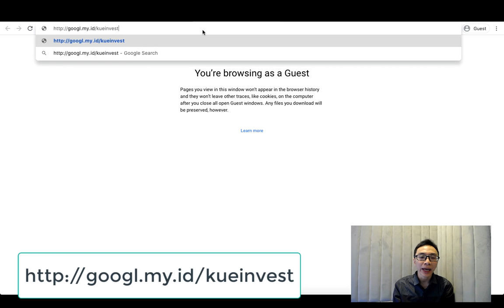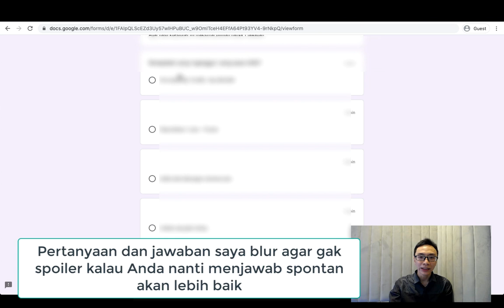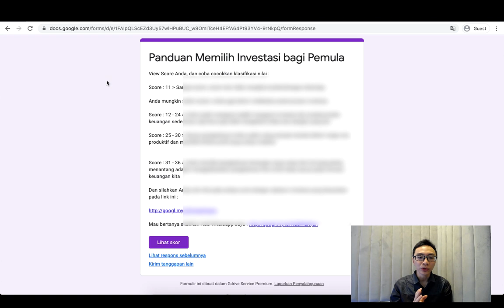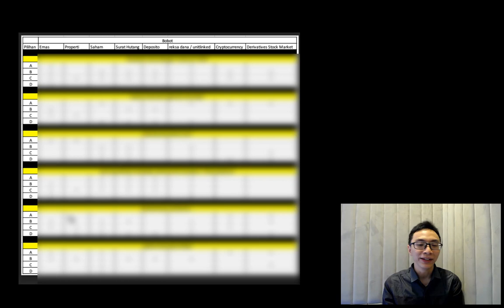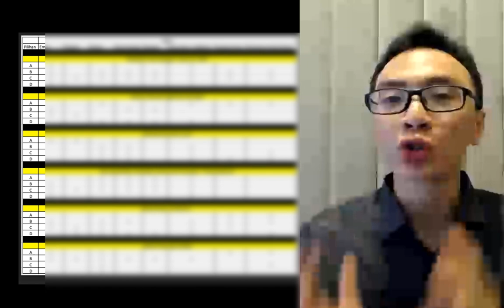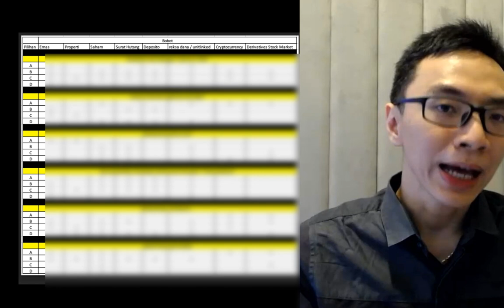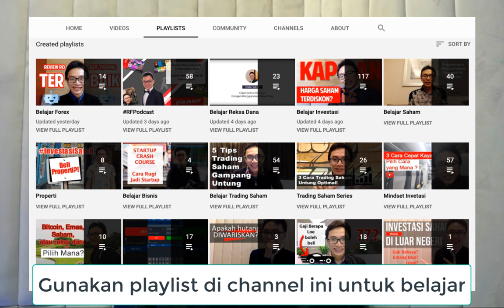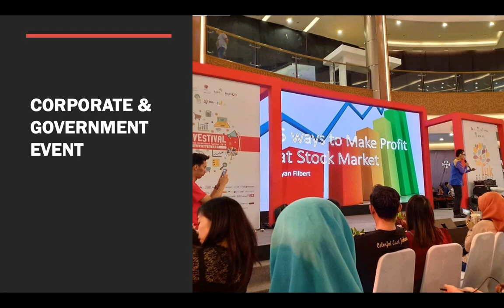Panduan Memilih Investasi Bagi Pemula